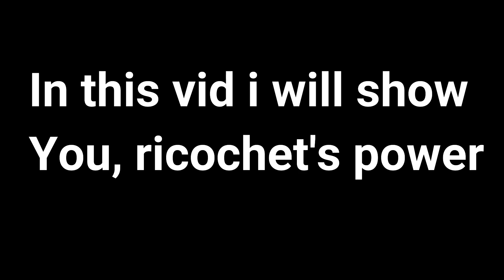Tanki Online - Redneck Kit | Ricochet Hunter M3 | Testing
★Music's 🎧 🎧 🎧

★2. Million Prodz & Matt Rysen - These Scars (feat. Roxana)

★My Accounts

► I.unstopable
► NCS

★Record with ►Action

★Skype : iblackskill

Lets Go 6k?! :3